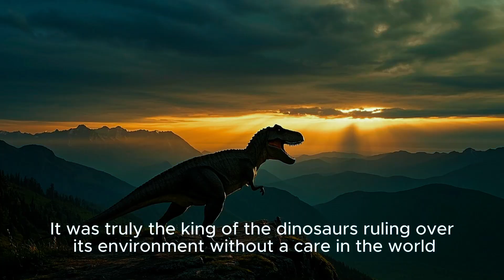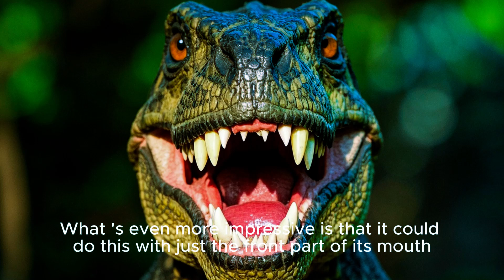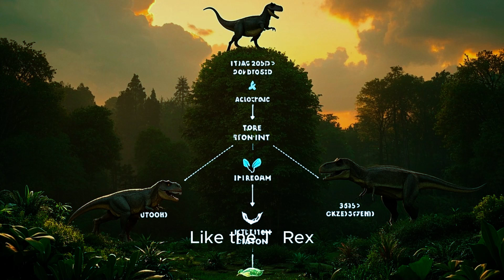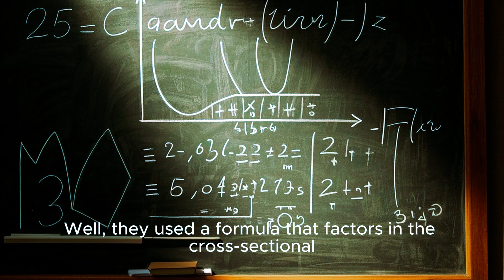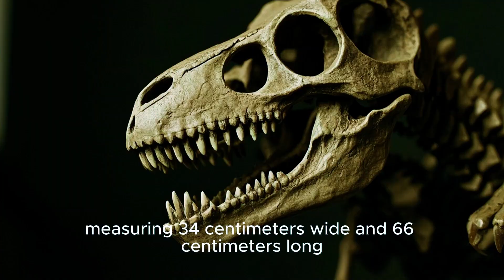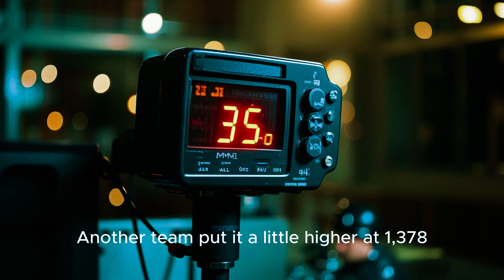Dinosaur Bite Force Battle! T. Rex vs Giganotosaurus vs Carnotaurus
Prepare for the ultimate clash of prehistoric titans! 🦖💥 Who had the deadliest bite in the Dinosaur Kingdom? We're pitting three of the most fearsome carnivores of all time against each other in a head-to-head competition of raw jaw power: The legendary Tyrannosaurus Rex, the colossal Giganotosaurus, and the horned marvel, Carnotaurus!

Forget what you think you know about dinosaur strength. We're breaking down the science behind their incredible bite forces, revealing the astonishing numbers, unique jaw structures, and hunting strategies that made each of them apex predators. Who will take the crown as the undisputed Bite Force Champion? Watch till the end to find out!

In this epic showdown, you'll discover:

T. Rex: The Bone Crusher: Unpack the incredible 12,800 PSI bite force of the Tyrant Lizard King, and learn how its unique serrated teeth perfected bone-shearing.
Giganotosaurus: The South American Giant: See how this massive predator's sheer size and muscle power generated an even greater bite, capable of crunching through formidable defenses.
Carnotaurus: The Horned Powerhouse: Witness the surprising strength of this smaller, but incredibly robust predator, whose unique skull structure delivered a truly astonishing bite force.
The Science of the Bite: We'll explain how paleontologists use cutting-edge techniques and anatomical comparisons to estimate these mind-boggling numbers.
The Unexpected Champion: Discover which dinosaur reigns supreme in the world of bite force, and how their bite adapted to their specific prey and environment.